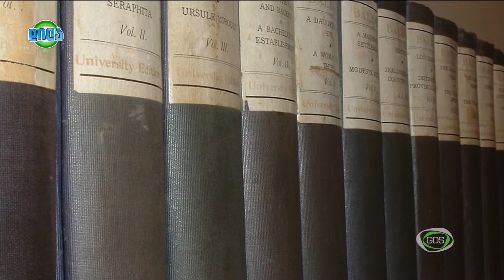GDS დილა 24.03.2015 - "სასურველია იცოდე" - ონორე დე ბალზაკი